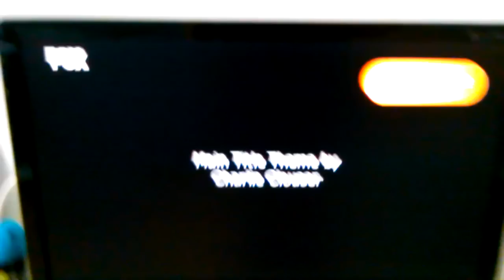Gary Scott Thompson Productions /Dreamworks Television/NBC Universal TV Studio/ MGM TV (2007)